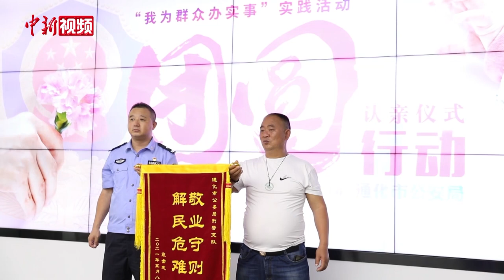三位母亲的“节日礼物”：失散数十年与儿重相聚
失散二三十年，一朝重相聚。母亲节前夕，在厦门市公安局组织的“团圆”行动认亲现场，三名年过半百的母亲从贵州、湖南等地赶来与走失多年的骨肉见面相认，收获了最好的“节日礼物”。